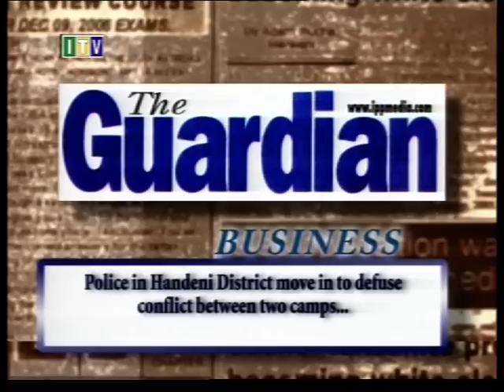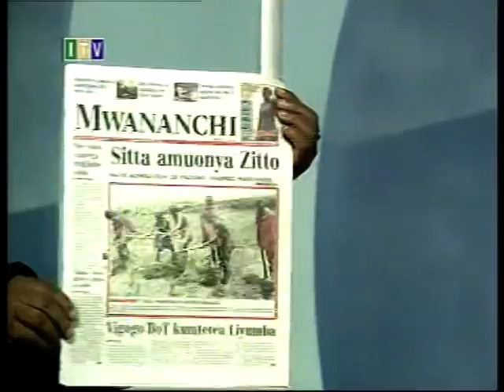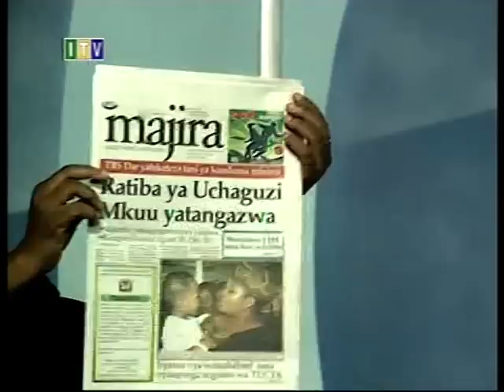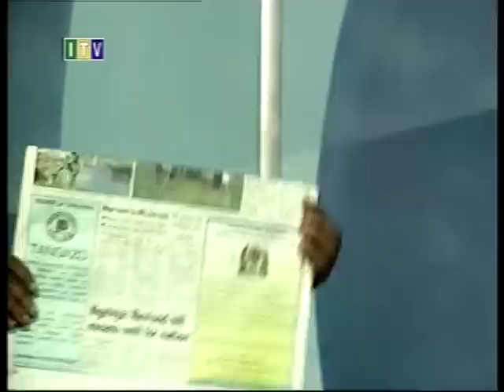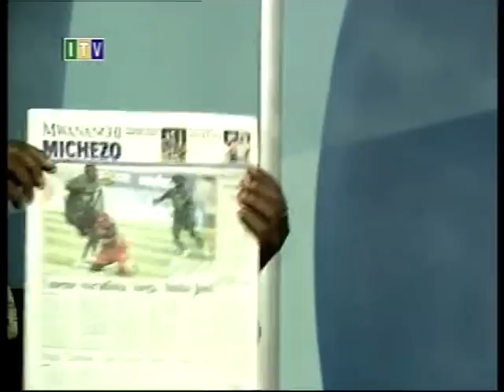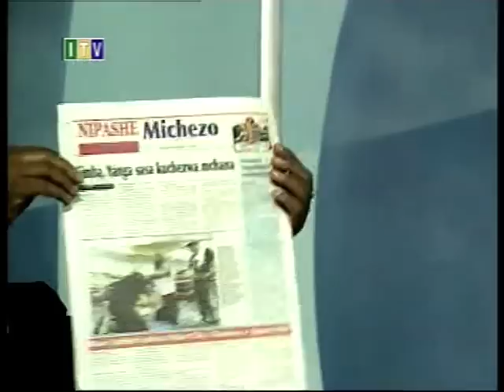Yaliyo lindima katiaka habari Tanzania